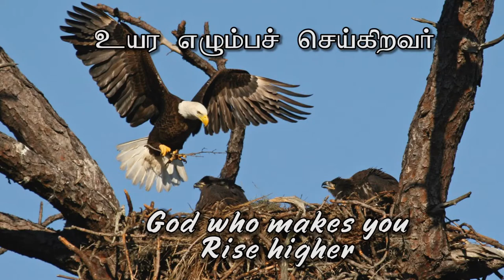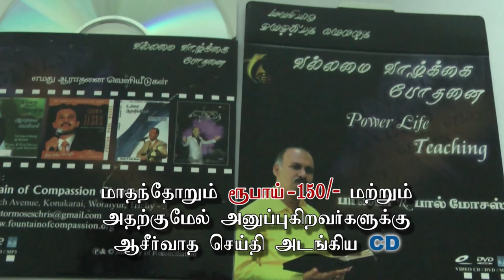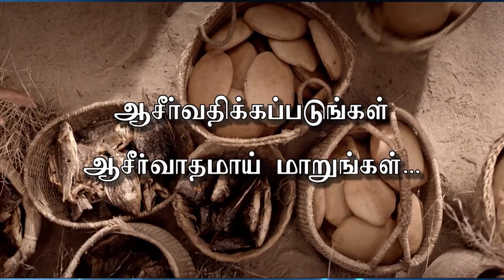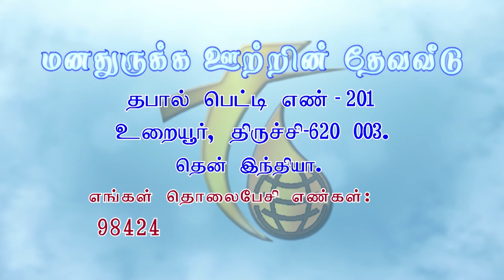15.10.2017 Tamilan Tv, God who wants you Rise higher, Message by.Rev.R.Paul Moses.FCC,Trichy-3